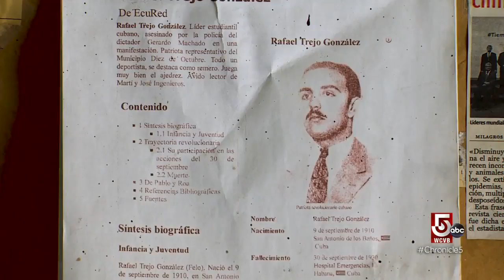In Havana, Erika meets athletes and dancers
Erika Tarantal looks back on her travels in Cuba in January 2020. In Havana, she visited a boxing ring and met dancers who have spent time in Boston.